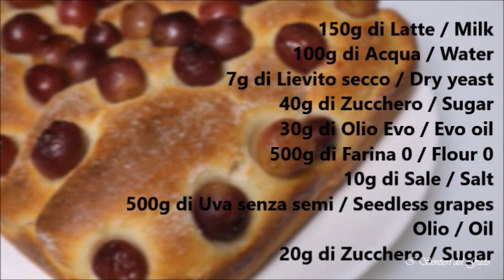FOCACCIA ALL'UVA 🍇 GRAPE FOCACCIA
🇮🇹 INGREDIENTI:
150g di Latte
100g di Acqua
7g di Lievito secco
40g di Zucchero
30g di Olio Evo
500g di Farina 0
10g di Sale
500g di Uva senza semi
Olio
20g di Zucchero

🇬🇧 INGREDIANTS:
 150g of milk
 100g of water
 7g of dry yeast
 40g of Sugar
 30g of Extra Virgin Olive Oil
 500g of Flour 0
 10g of salt
 500g of seedless grapes
 Oil
 20g of Sugar

- Con Canon EOS 700D
-SONY HD Handycam HDR-CX405
- Microfono SoudSation Camera Audio;
- AGPTEK

- Con Window Movie Maker